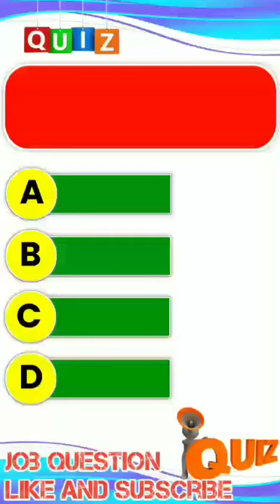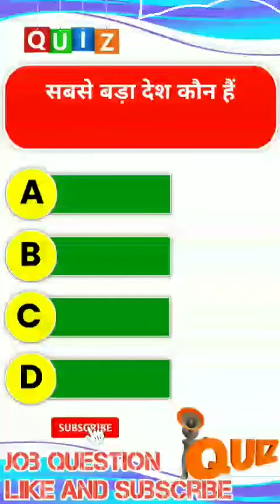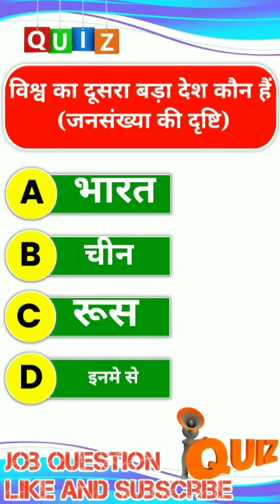Top 10 gk most important question। Job question। type